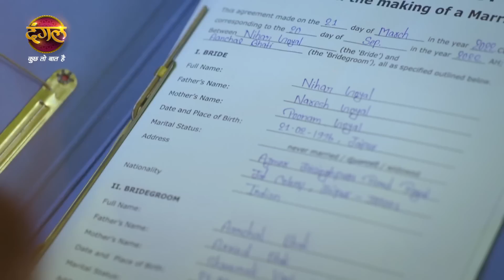Mann Sundar | आँचल ने निहार को अपनी ओर आकर्षित करने की कोशिश की | Highlights | Dangal TV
Aanchal Tries to Attract Nihar Towards Her

Watch the Dangal TV channel from the comfort of your home on:
DD Free Dish: Channel No. 29
Videocon D2H: Channel No. 109
Dish TV: Channel No. 119
Airtel Digital TV: Channel No. 125
Tata Sky: Channel No. 177